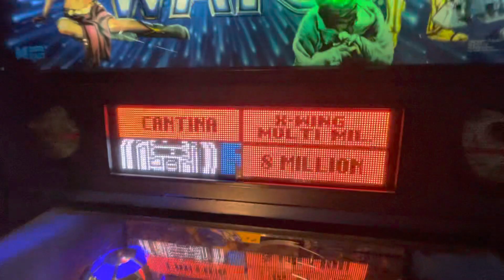Yoda is Lit!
Yoda be the #1 Smoker!